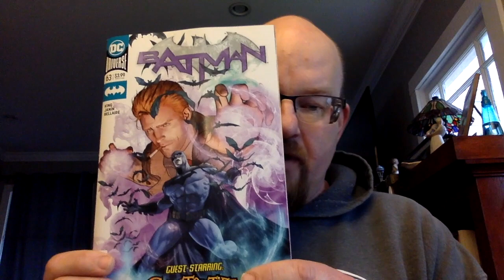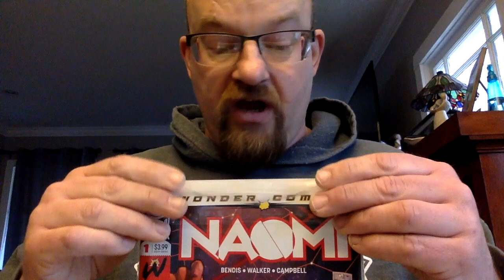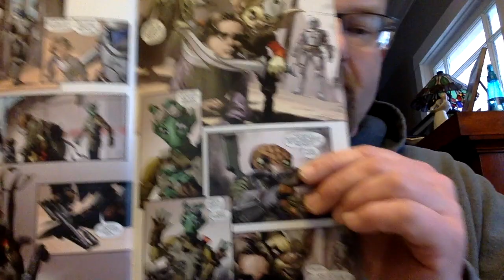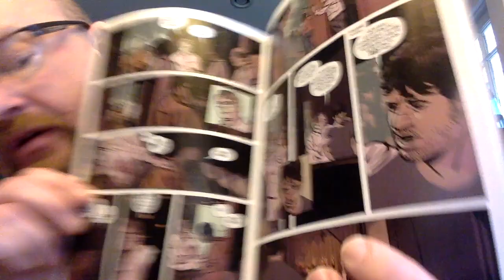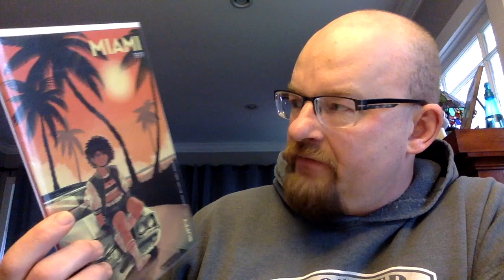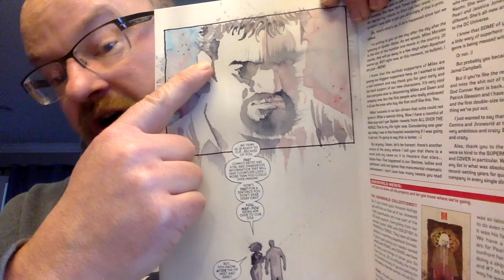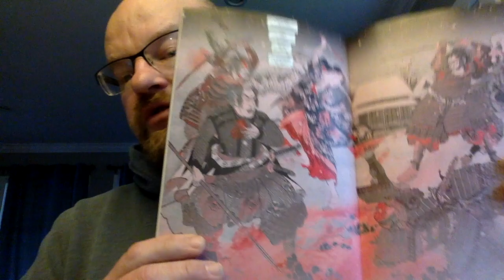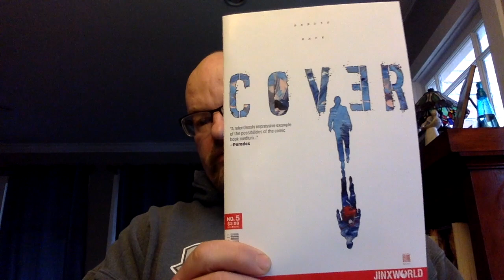Pick Of The Week #3